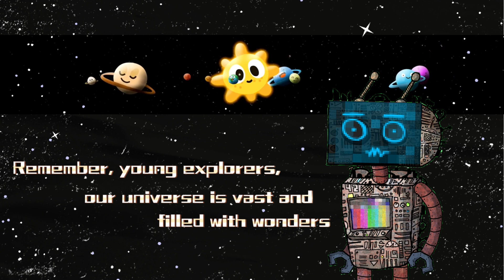Adventures in the Solar System (Chapter 3) - Discovering Uranus, Neptune, and Pluto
Embark on a cosmic adventure with Professor Starlight and the lively planets Uranus, Neptune, and Pluto in this animated short. Discover fascinating facts as each planet introduces itself, making learning about our solar system fun and engaging for young explorers. Join us in exploring the wonders of space!